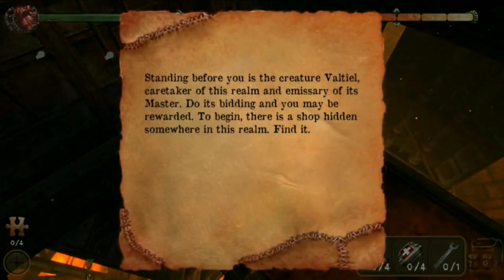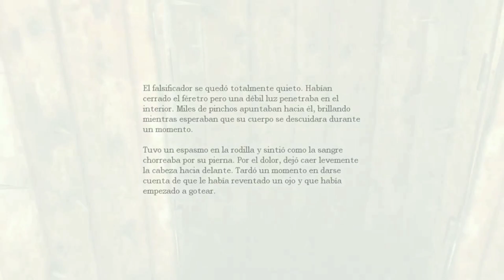El mundo de niebla y el otro mundo a lo largo de la saga (evolución)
me costó trabajo realizar este vídeo, espero que les guste y si fue así, les agradecería un like y una subscripción.
cómo notaron lo borré, porque en una parte me equivoqué, así que lo corregí. en estos días eh tenido mucha tarea y no podía concentrar me al hacer el vídeo, quizá por eso no puse atención a ese error.

Este es mi instagram donde comparto cosas relacionadas con mi amor por los videojuegos y mi colección de consolas que poco a poco voy aumentando: